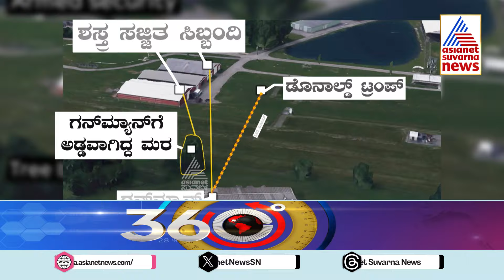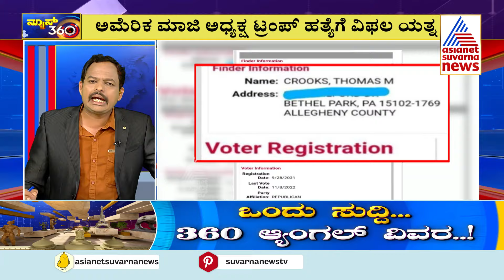Attack on Donald Trump..?: ಟ್ರಂಪ್ ಹತ್ಯಾ ಯತ್ನಕ್ಕೆ ಎಲೆಕ್ಷನ್ ಕಾರಣವಾ..? | Suvarna News 360